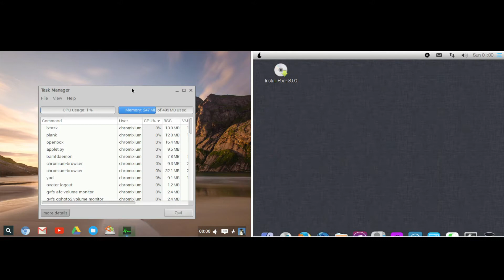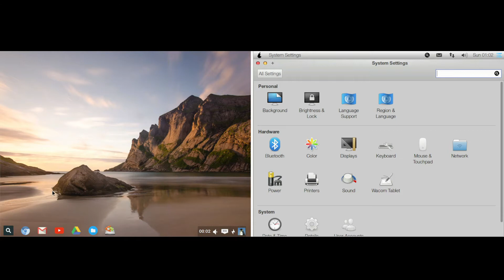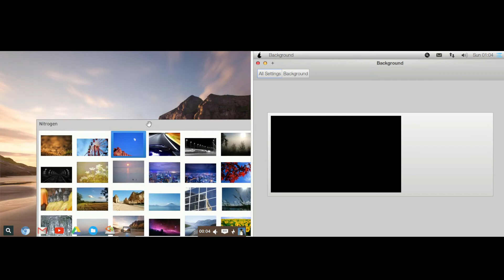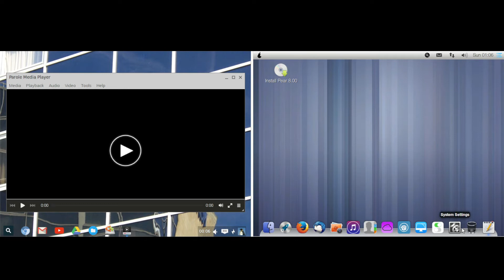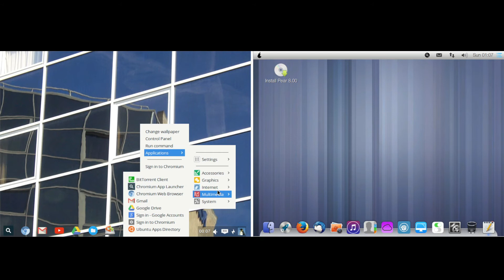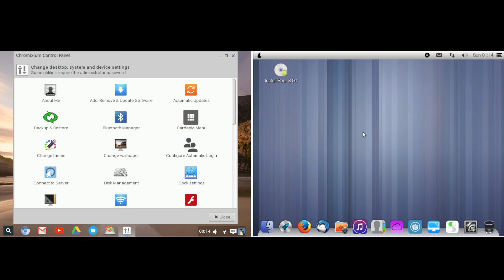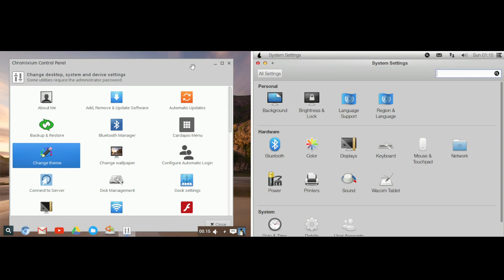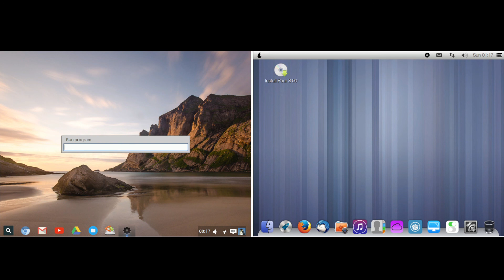Chromixium 1.5 VS Pear OS 8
ISO File Downloads - ArchiveOS

Video Music
Intro and Outro Music Name : Load it
Main Video Music Name: Open Up
Intro Music Name: Load It